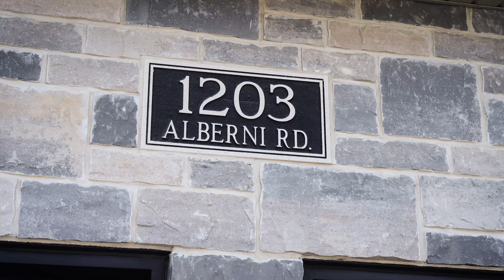Under $1 Million for this Woodstock Detached Home? And it’s a finished basement?!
Welcome to 1203 Alberni Road in Woodstock, Ontario! This detached house is all about comfort and luxury in a peaceful neighborhood.

Come inside and discover a beautiful home that's perfect for you. From the spacious entrance to the cozy rooms, including the generously sized kitchen with its stunning granite countertop and abundant natural light, everything is designed to make you feel happy and relaxed.

This house isn't just a place to live—it's where memories are made. Don't wait!

ABOUT HASAN FAROOQUI:
Hasan Farooqui, the Founder of The Farooqui Home Selling Team, launched his real estate career by joining his family’s construction business. Being a successful Entrepreneur / Business Coach, Hasan dedicates his time and efforts to educating other businesses with his methods of gaining the quantum leap in their enterprise strategies.